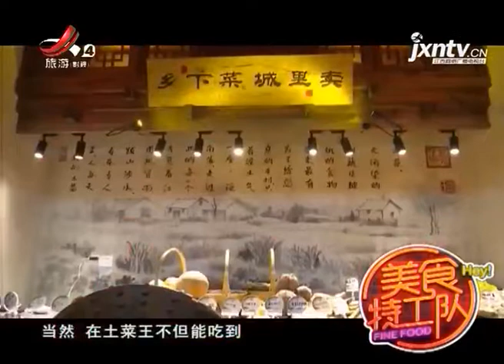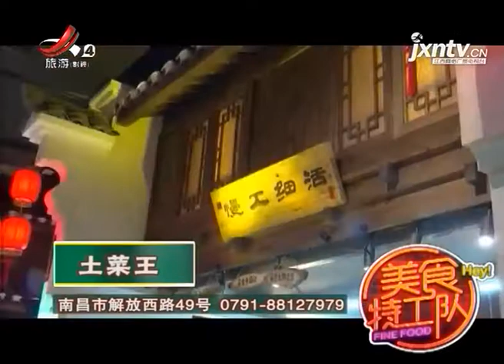《美食特工队》皇帝炒饭20180928